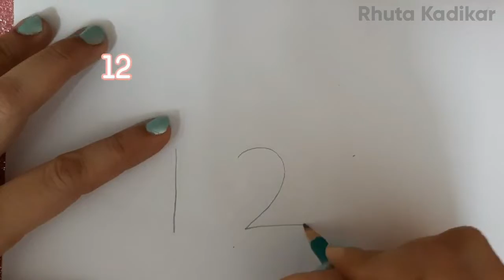Easy Drawings from 11 to 15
Hey Friends hope u have enjoyed my 1 to 10 drawings... here i hv back with new drawings from no 11 to 15

drawings from 11 to 15
11 - Woodpecker
12 - Elephant
13 - Owl
14 - Koala Bear
15 - Railway Engine

Vl b back with another drawings from no 16 to 20